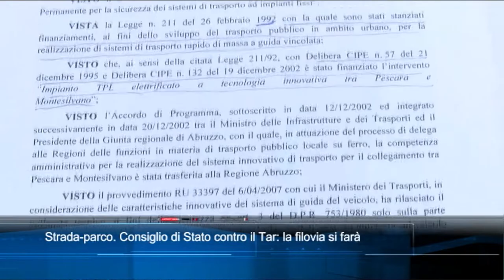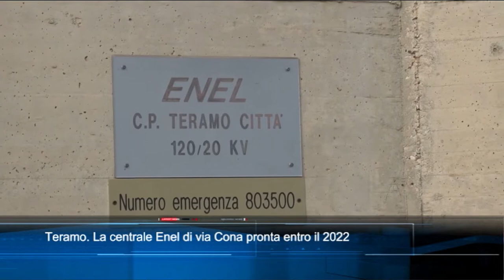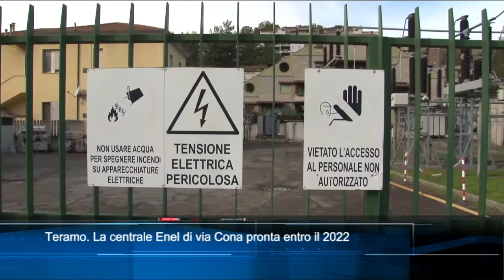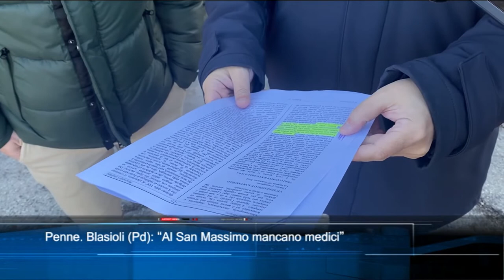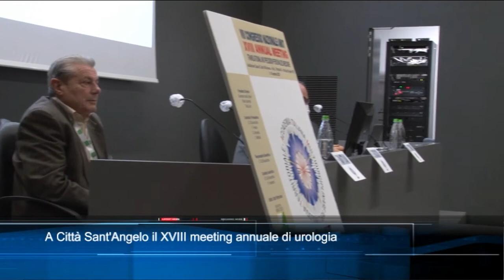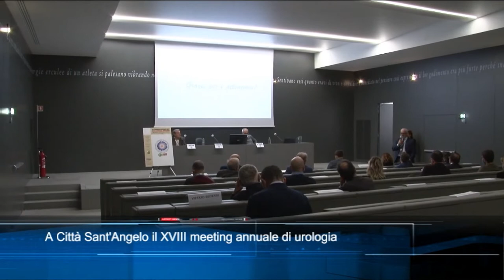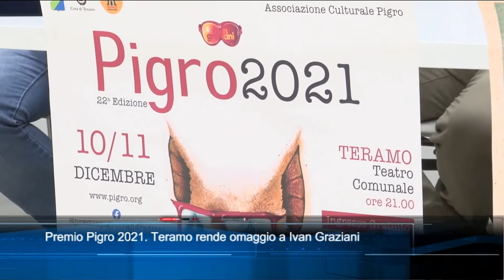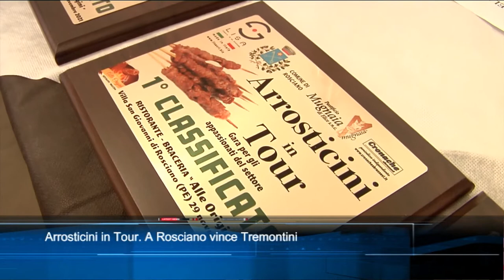TgSei Edizione delle 19 Sabato 4 dicembre 2021